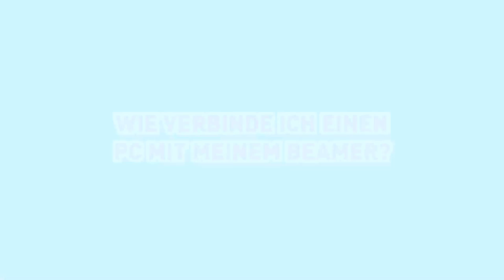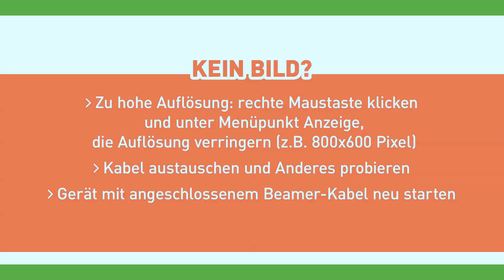Computer richtig an den Beamer anschließen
Wie wird ein Beamer richtig an den Computer angeschlossen und wie löst man entstehende Probleme? Das erklären wir euch in diesem Video.

Anschrift: ReBeam GmbH,  Skalitzer Str. 100, 10997 Berlin